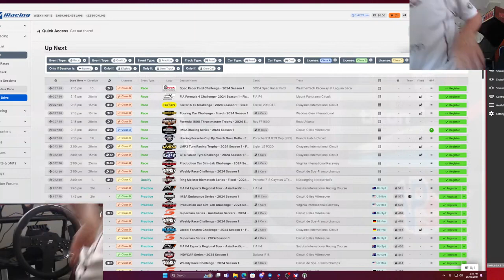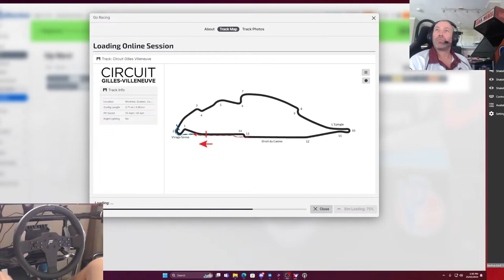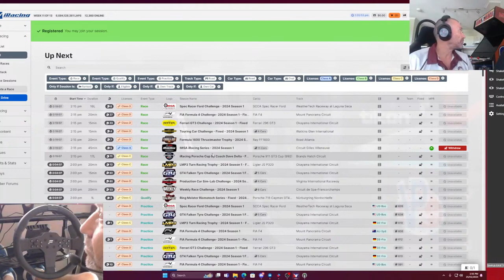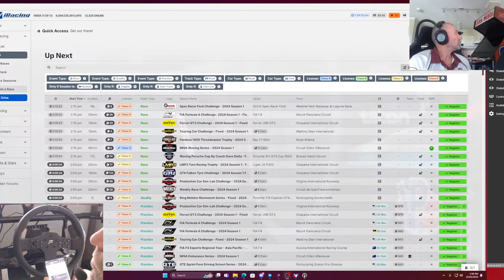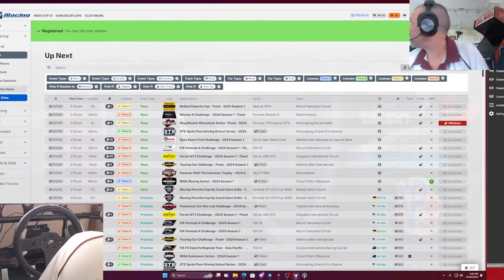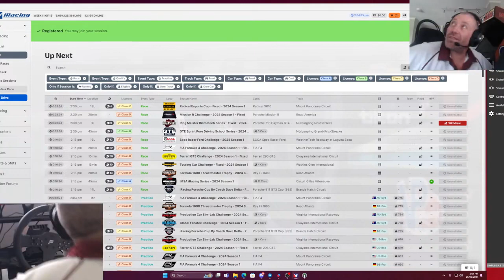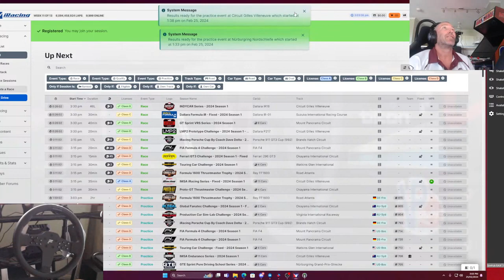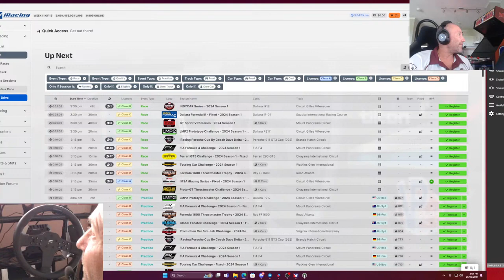Live & Fast iRacing Action Unleashed!